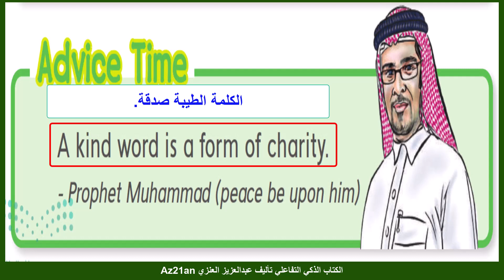شرح اللغة الانجليزية للصف الثاني والثالث والرابع والخامس الابتدائي المنهج الجديد السعودي 1444 2022